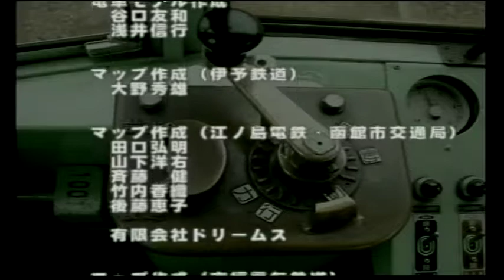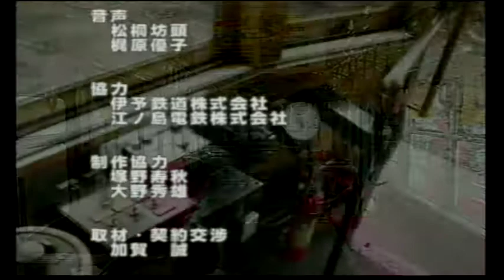No.81(Badの独り言ゲームプレイ) 【電車でGO！ 旅情編】函館市交通局 710形724 谷地頭～湯の川